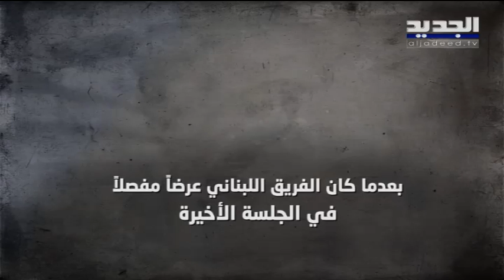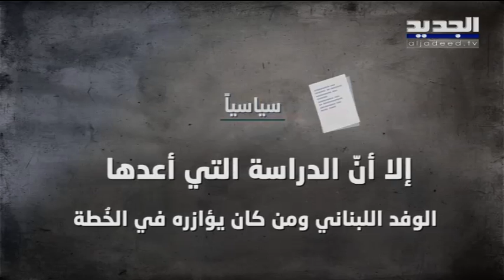المحادثات اللبنانية - الاسرائيلية الى أجل غير مسمى والوسيط الاميركي يدخل على الخط الثنائي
لم تصمد المحادثات اللبنانية الإسرائيلية التي بدأت في الرابع عشر من تشرين الأول في منطقة الناقورة الحدودية أكثر من شهر ونصف.
لبنان أُبلغ رسمياً في الثلاثين من تشرين الثاني تأجيل جولة المحادثات التقنية غير المباشرة لترسيم الحدود البحرية مع إسرائيل التي كانت مقرّرة الأربعاء المقبل في الثاني من كانون الأول إلى موعد يحدّد لاحقاً...